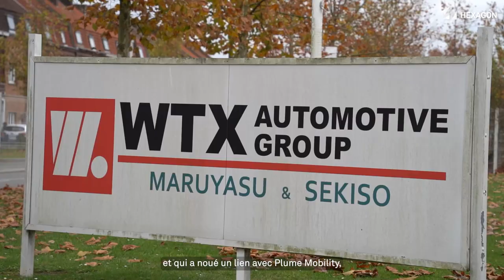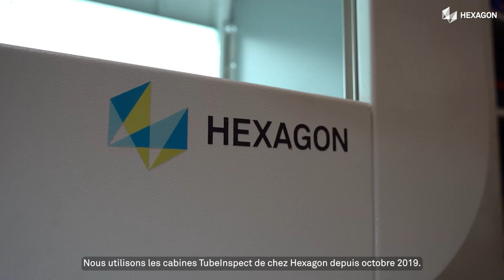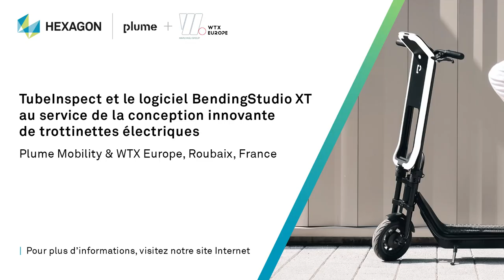TubeInspect et BendingStudio XT pour le transport durable | Plume Mobility & WTX Europe, France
Nous avons rendu visite à Plume Mobility en France et découvert sa trottinette électrique, la Plume Allure, développée avec son partenaire WTX Europe, spécialisé dans la fabrication des différents tubes inclus dans le design de la trottinette électrique.

Nous nous sommes entretenus avec Benjamin Fichaux, Responsable Études & Industrialisation chez WTX Europe, qui nous a expliqué le concept de ce moyen de transport durable. Il s'agit notamment d'utiliser les cabines de mesure TubeInspect et le logiciel BendingStudio XT, qui offrent une plus grande liberté dans l'élaboration de ce produit innovant, grâce à une inspection des tubes et une programmation de la cintreuse plus faciles, un processus de correction automatique et l'absence de jauges.